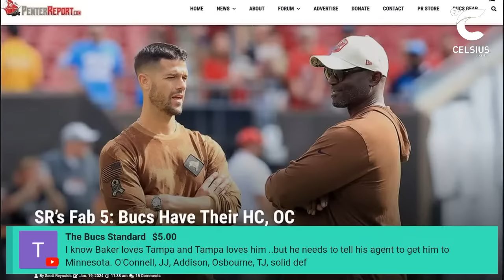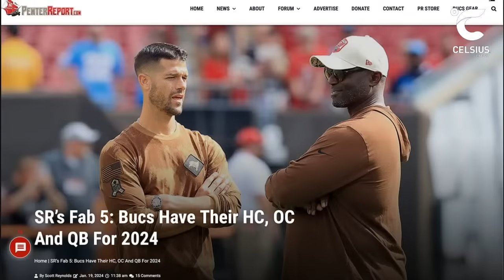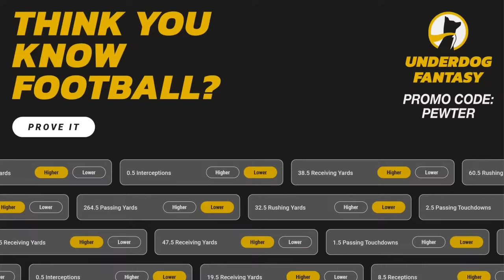Shocker! Panthers Hire Dave Canales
In a very shocking turn of events, the Panthers have hired Bucs offensive coordinator Dave Canales to be their next head coach. The Bucs will have to find a new offensive play caller for the second straight offseason.

Pewter Report reacts to the news and look at the options for Tampa Bay.